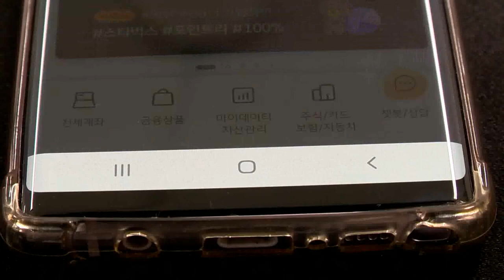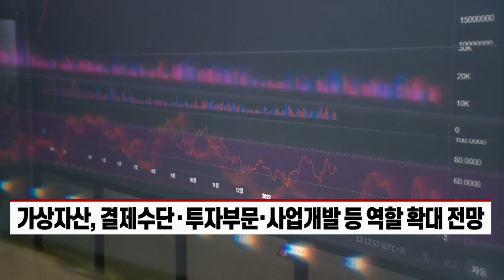`디지털 시대` 은행 생존하려면... "신뢰 기반으로 영역 확장해야" (20220318)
이데일리, 제11회 국제 비즈니스·금융 콘퍼런스 개최
- 고승범 위원장 “마이데이터 고도화 추진 중요해”
- 가상자산, 결제 수단· 투자 부문·사업개발 등 역할 확대 전망